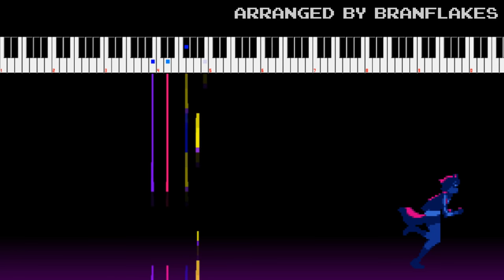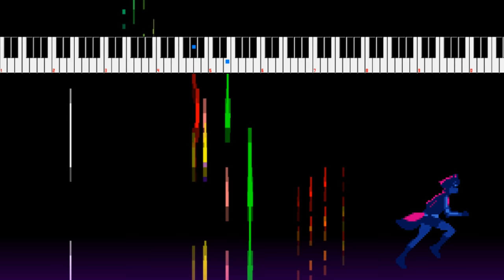Night Running [8-Bit; VRC6] - BNA: Brand New Animal ED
Here's a VRC6 chiptune arrangement of "Night Running" by Shin Sakiura from BNA: Brand New Animal. Enjoy!

Created in Famitracker. Feel free to use in your own videos and content, so long as you credit me appropriately.
Visualizer: NSFPlay Synthesia by Timothy Stiles AKA Patashu
Pixel art/animation by me
Original composer: Shin Sakiura (ft. AAAMYYY)